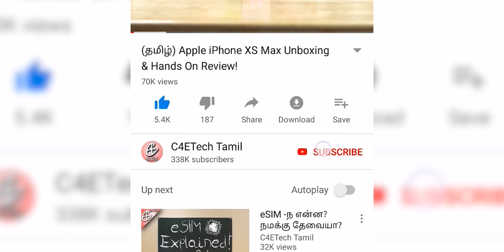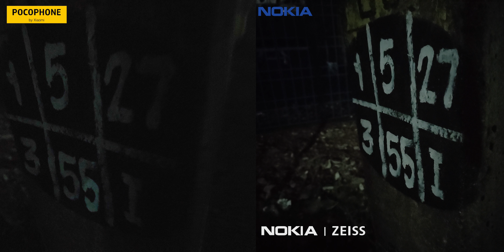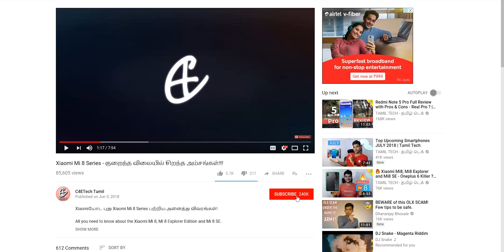Nokia 8.1 vs Poco F1 Camera Comparison - இதை நான் எதிர்பாக்கல!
இந்த videoல Nokia 8.1 ah Poco F1 ஓட camera கூட compare பண்ணினா எப்படி இருக்குனு பாக்கலாம்.

The Nokia 8.1 has a notched 6.18 inch FHD+ screen with a 18.7:9 aspect ratio.

Inside the Nokia 8.1 we have the Snapdragon 710 with 4/64 or 6/128 gigs of RAM and internal storage!

There is a 3500mAh battery inside the device.

The Nokia 8.1 also has a Zeiss Optics dual 12+13 MP rear camera along with a 20mp front facing camera which comes with selfie portrait mode!

The Nokia 8.1 runs on Android 8.1 Oreo.

The POCO F1 a.k.a Pocophone F1 has a 6.18 inch FULL HD PLUS IPS LCD display with 18.7:9 aspect ratio.

Inside POCO F1 (or Pocophone F1) we have a top of the line Snapdragon 845 with either 6/64, 6/128 or 8/256 as RAM/Storage configurations.

To the back we have a 12 MP primary camera paired with a 5 MP depth sensor. The notch to the front of the POCO F1 (Pocophone F1) houses the 20 MP selfie camera and IR Sensor.

The POCO F1 a.k.a Pocophone F1 runs on MIUI 9.6 built on top of Android 8 Oreo.